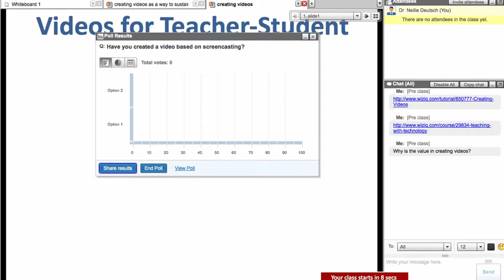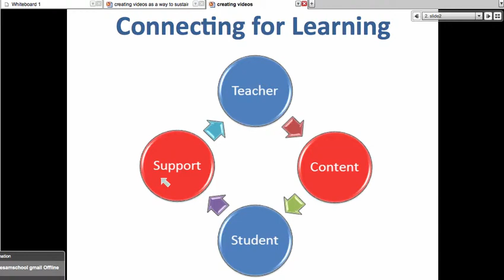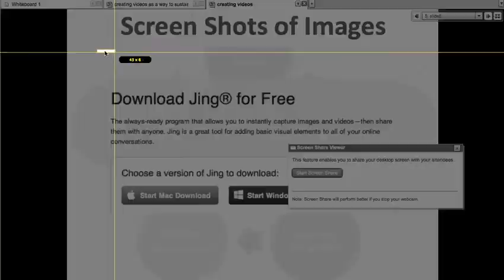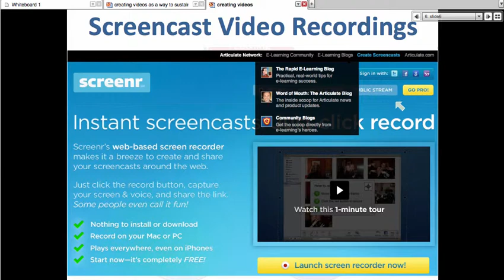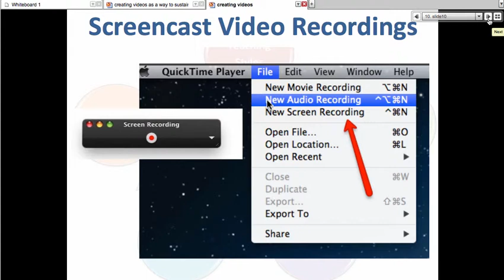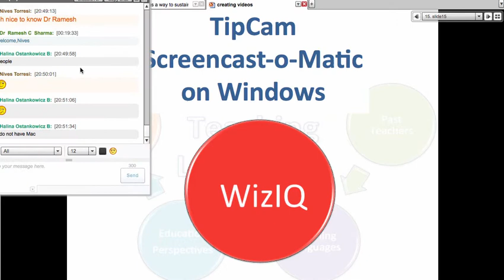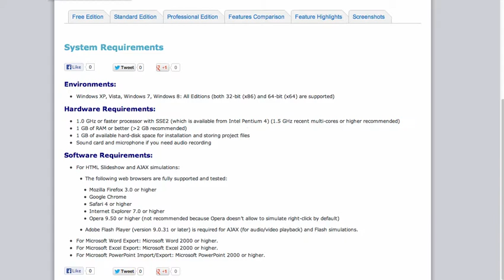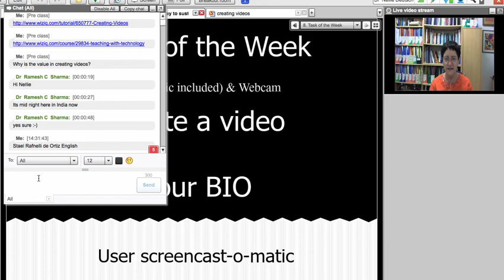Teaching with Technology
Teaching with technology provides opportunities to teach to learn and learn to teach in order to empower teachers and students and to develop socially engaging activities